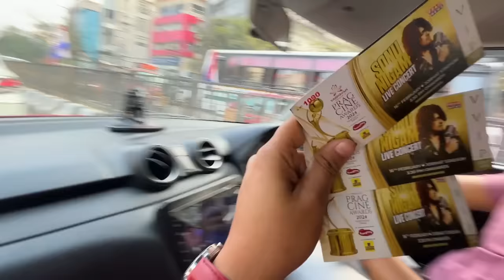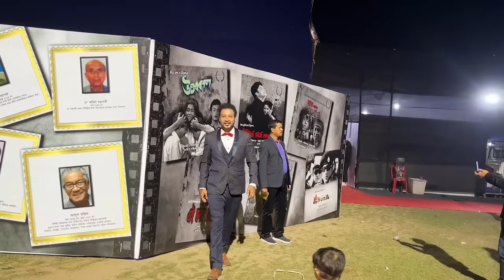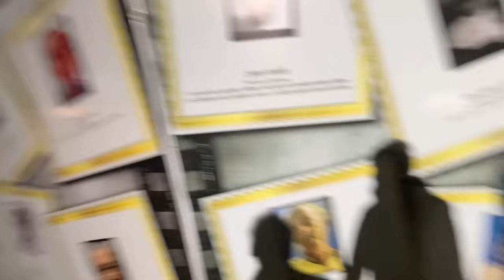Gungunৰ প্ৰথম Award Show | This Is Prag Cine Awards 2024 😱 Zubeen Sonu Da মিলি হিলাই দিলে Stage 😁